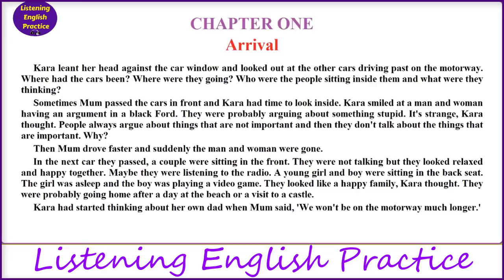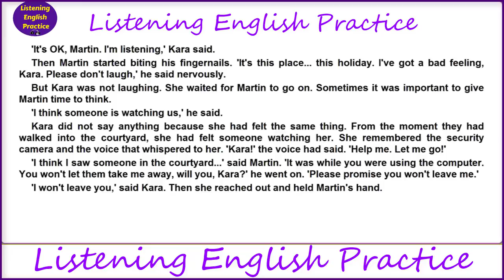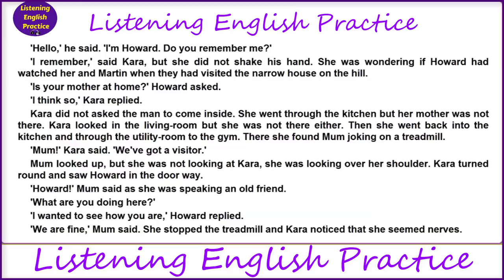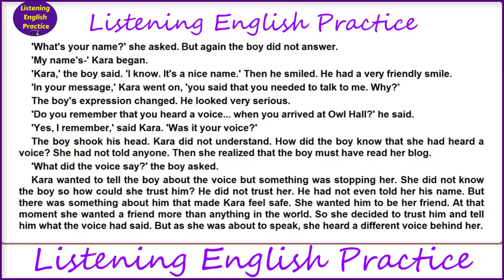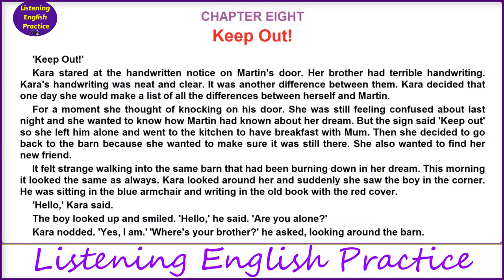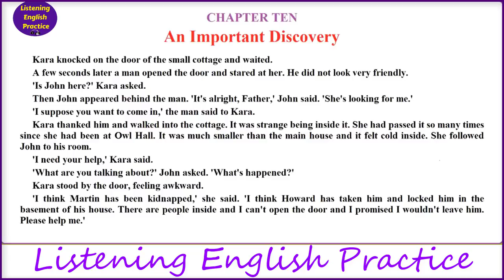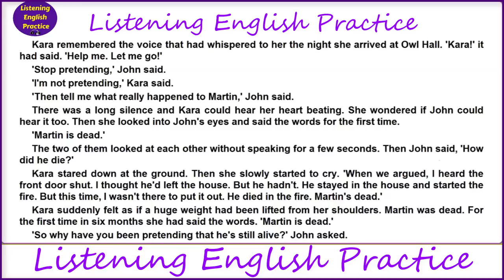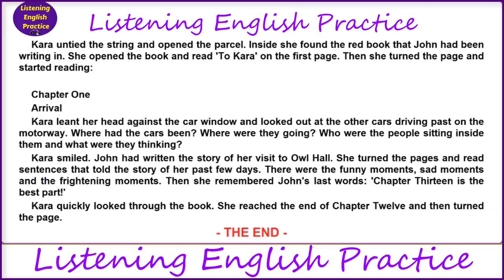Listening to And Improve English While Sleeping - Listening Exercise Practice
Listening to And Improve English While Sleeping - Listening Exercise